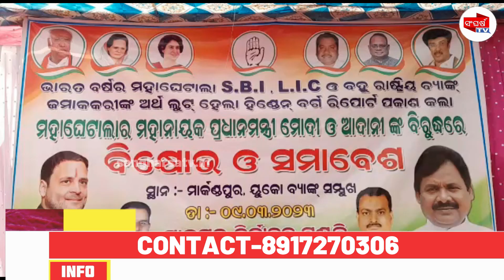ଆଦାନୀ ଜାଲିଆତି ବିରୋଧରେ କଂଗ୍ରେସର ବିକ୍ଷୋଭ